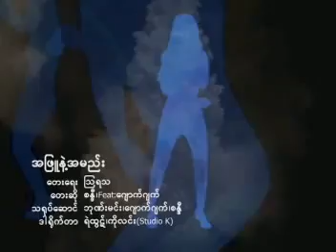စႏၵီ - အျဖဴနဲ႔အမည္း (Featuring ေဂ်ာက္ဂ်က္)